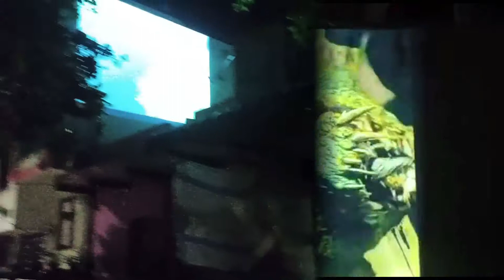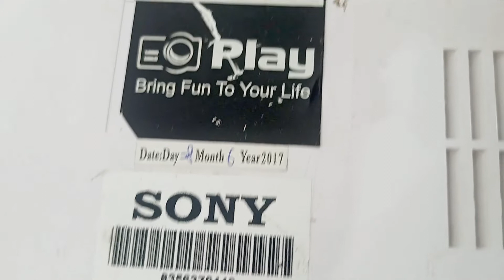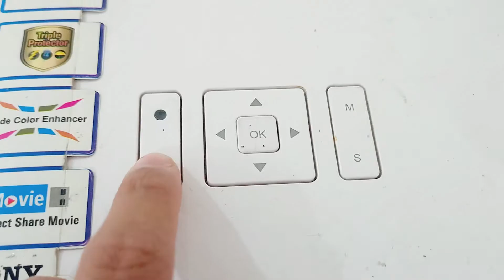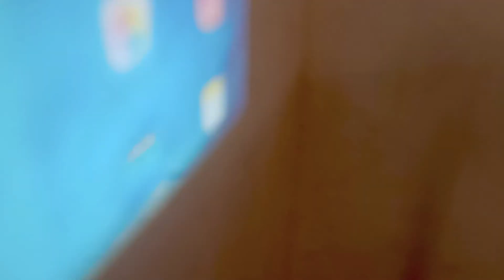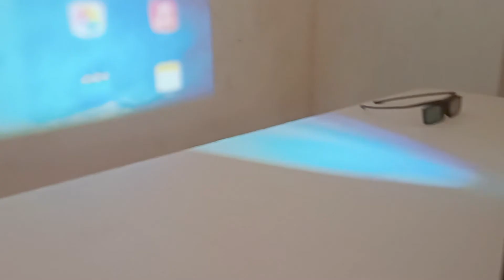1,20000 RS 3-D HOME PROJECTOR || BEST 3D HOME PROJECTOR 2021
1,2000 RS  3-D  HOME PROJECTOR  || BEST HOME PROJECTOR 2021   3D PROJECTOR

IN THIS VIDEO HOME PROJECTOR INDIAN PRICE IS 1,20000 ...